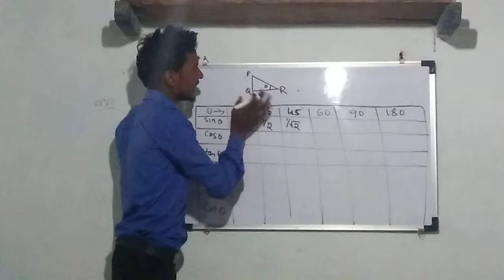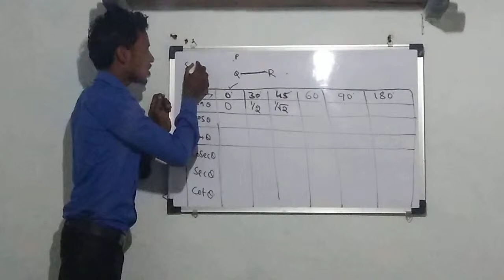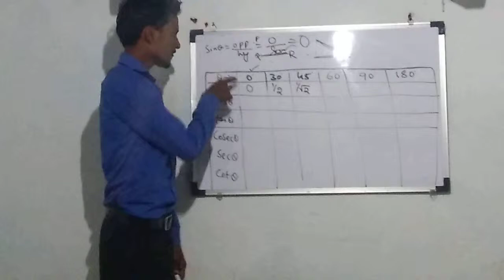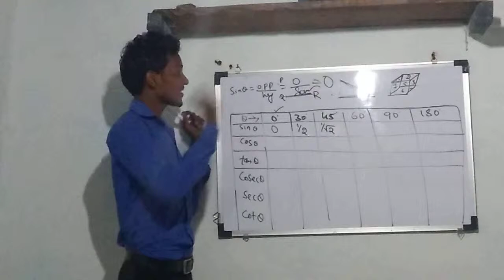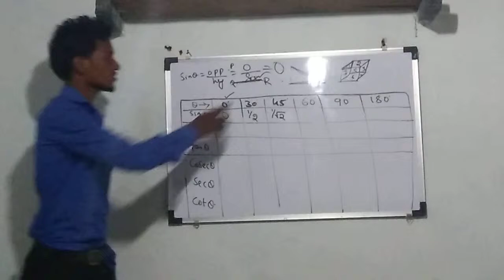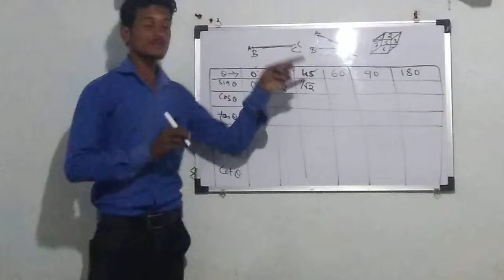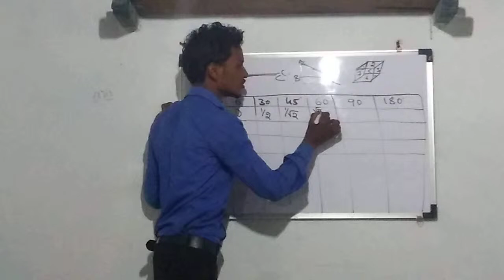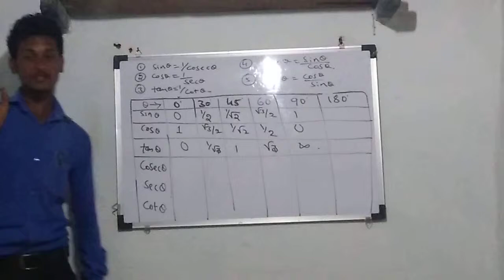Mahesh sir@jssc ತ್ರಿಕೋನ ಮಿತಿ(3)